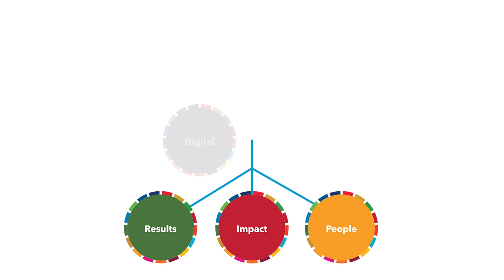ITU is committed to supporting meaningful connectivity in SIDS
Discover the impact ITU's work has on the safety of local fishers in small island developing states, providing life saving digital tools and connectivity.